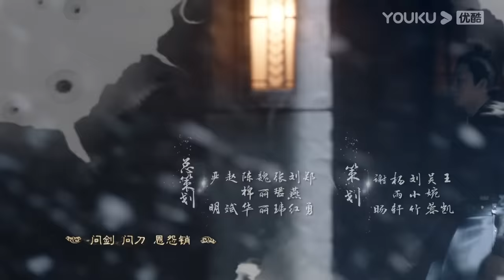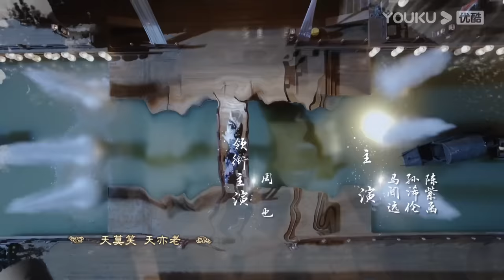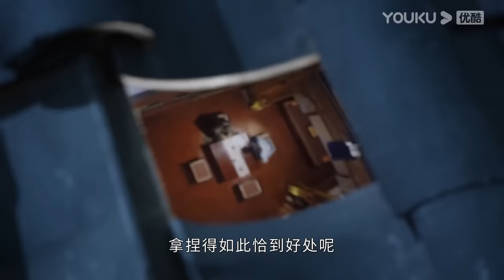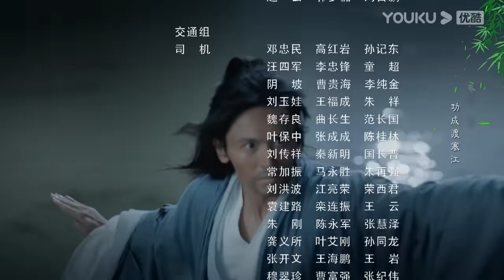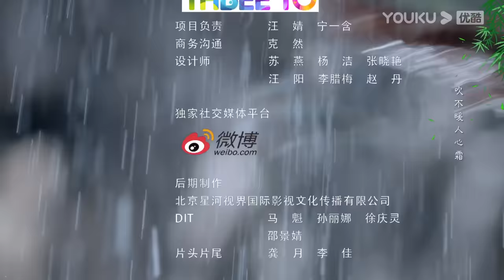MULTISUB【山河令 Word Of Honor】EP05 | 张哲瀚龚俊仗剑江湖，执手天涯 | 张哲瀚/龚俊/周也/马闻远/孙浠伦/陈紫函/寇振海/黑子 | 古装武侠片 | 优酷 YOUKU